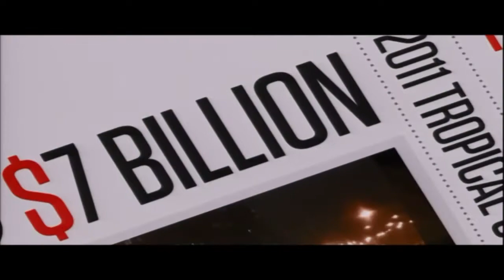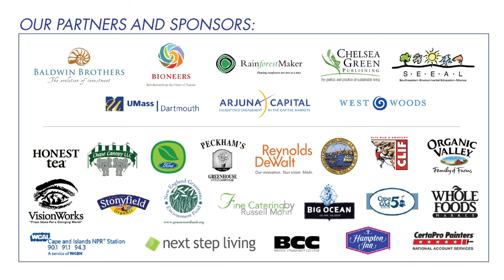CFC Keynote - Maggie Fox: The Carbon Conversion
How do we keep people engaged when climate news is so grim? Enter the carbon conversation: a mix of humor, cultural themes, and fact. Join us to explore how the natural fit between advertising and advocacy can bring climate solutions alive.

Maggie L. Fox is a veteran of numerous political, environmental and national issue campaigns and has over 30 years of experience mobilizing people to work for progressive change. She is past National President of America Votes, the former Deputy Executive Director of the Sierra Club, and a consultant to The Energy Future Coalition, Western Resource Advocates, and The Ocean Conservancy. For the past three years, she has been the President and CEO of the Climate Reality Project and CEO of the Climate Reality Action Fund. At the Climate Reality Project, Fox has led a campaign to help citizens around the world discover the truth about the climate crisis and take meaningful steps to bring about global change. Along with Chairman and former Vice President Al Gore, Fox has trained thousands of climate educators from around the world. She currently serves on the board of the Green Fund and was honored by the Women's Council on Energy and the Environment as the 2010 Woman of the Year.